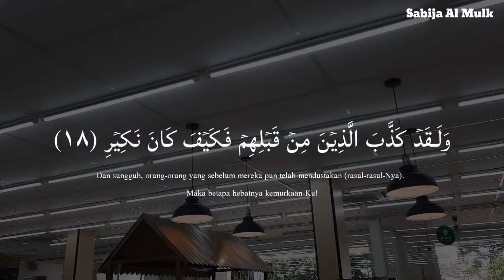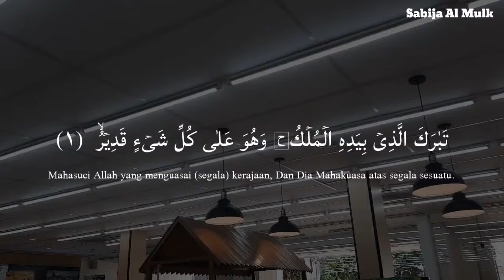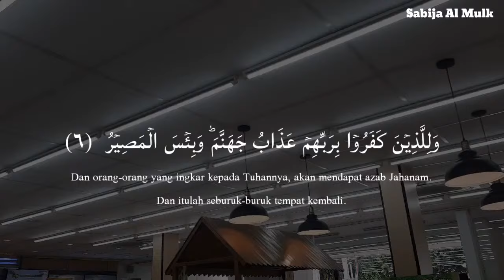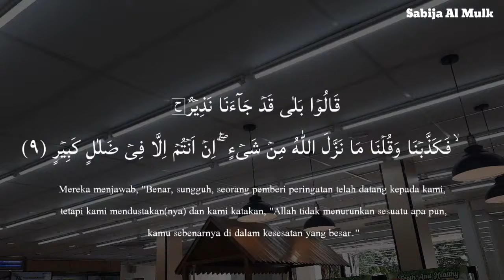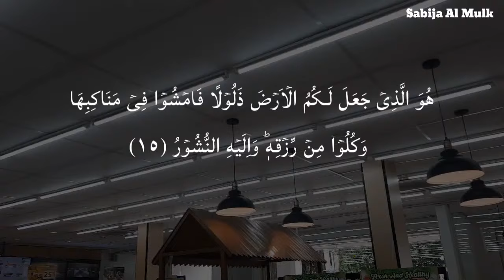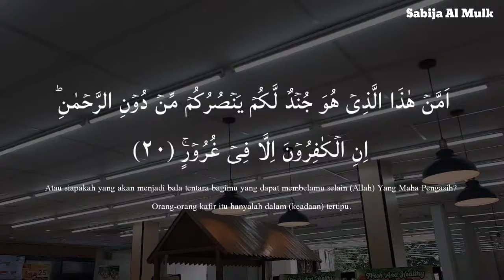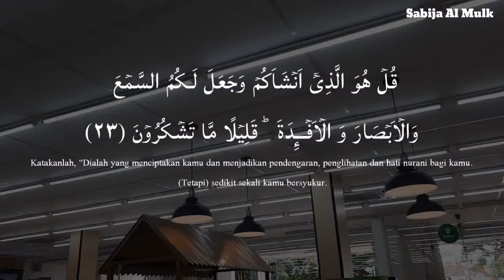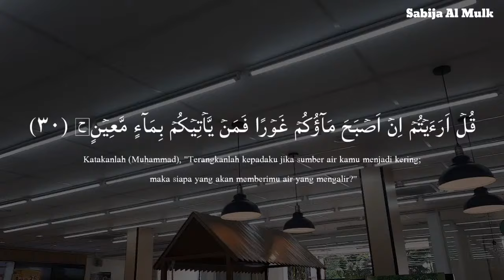Calming Voice Recitation of Surah Al Mulk | سورة الملك | Protect You In The Grave